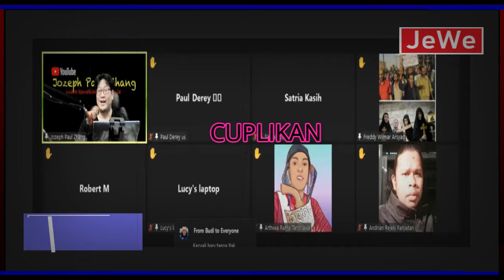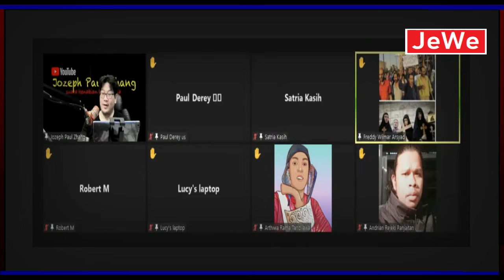H4l2 Memalukan Yg Dilakukan KDrone! Pengu5ung Khilapa! Freddy W A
Freddy W A
Suara Rakyat Jelata
H4l2 Memalukan Yg Dilakukan KDrone! Pengu5ung Khilapa!